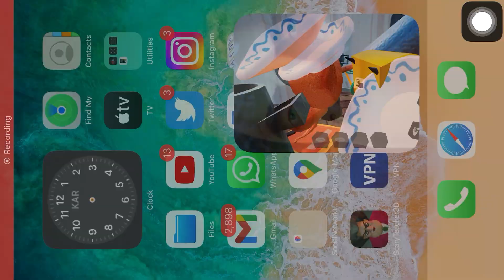Hello neighbor || MY NEIGHBOR KINAPPED ME IN HIS BASEMENT || best horror game || insha gamerz